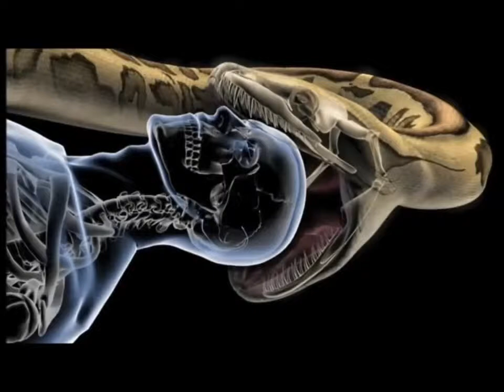A SERPENTE GIGANTE DA FLORESTA AMAZÔNICA REALIDADE NO AR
Génesis 1
1 En el principio creó Dios los cielos y la tierra.
2 Y la tierra estaba desordenada y vacía, y las tinieblas estaban sobre la faz del abismo, y el espíritu de Dios se movía sobre la faz de las aguas.
3 Y dijo Dios: Sea la luz; y fue la luz.
4 Y vio Dios que la luz era buena; y apartó Dios a la luz de las tinieblas.
5 Y llamó Dios a la luz Día, y a las tinieblas llamó Noche; y fue la tarde y la mañana un día.
6 Y dijo Dios: Sea un extendimiento en medio de las aguas, y haya apartamiento entre aguas y aguas.
7 E hizo Dios un extendimiento, y apartó las aguas que estaban debajo del extendimiento, de las aguas que estaban sobre el extendimiento; y fue así.
8 Y llamó Dios al extendimiento Cielos; y fue la tarde y la mañana el día segundo.
9 Y dijo Dios: Júntense las aguas que están debajo de los cielos en un lugar, y descúbrase lo seco; y fue así.
10 Y llamó Dios a lo seco Tierra, y al ayuntamiento de las aguas llamó Mares; y vio Dios que era bueno.
11 Y dijo Dios: Produzca la tierra hierba verde, hierba que haga simiente; árbol de fruto que haga fruto según su naturaleza, que su simiente esté en él sobre la tierra; y fue así.
12 Y produjo la tierra hierba verde, hierba que hace simiente según su naturaleza, y árbol que hace fruto, cuya simiente está en él según su naturaleza; y vio Dios que era bueno.
13 Y fue la tarde y la mañana el día tercero.
14 Y dijo Dios: Sean luminarias en el extendimiento de los cielos para apartar el día y la noche; y sean por señales, y por tiempos determinados , y por días y años;
15 Y sean por luminarias en el extendimiento de los cielos para alumbrar sobre la tierra; y fue así.
16 E hizo Dios las dos luminarias grandes; la luminaria grande para que señorease en el día, y la luminaria pequeña para que señorease en la noche, y las estrellas.
17 Y las puso Dios en el extendimiento de los cielos, para alumbrar sobre la tierra,
18 Y para señorear en el día y en la noche, y para apartar la luz y las tinieblas; y vio Dios que era bueno.
19 Y fue la tarde y la mañana el día cuarto.
20 Y dijo Dios: Produzcan las aguas gran cantidad de criaturas de alma viviente, y aves que vuelen sobre la tierra, sobre la faz del extendimiento de los cielos.
21 Y creó Dios los grandes dragones, y todo animal que vive , que las aguas produjeron según sus naturalezas, y toda ave de alas según su naturaleza; y vio Dios que era bueno.
22 Y Dios los bendijo diciendo: Fructificad y multiplicaos, y llenad las aguas en los mares, y las aves se multipliquen en la tierra.
23 Y fue la tarde y la mañana el día quinto.
24 Y dijo Dios: Produzca la tierra alma viviente según su naturaleza, bestias y serpientes, y animales de la tierra según su natural